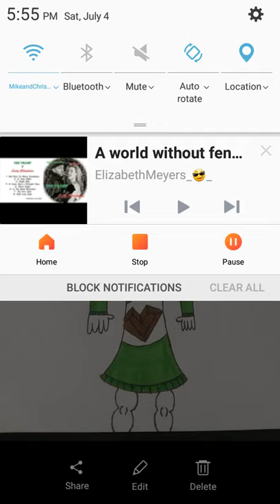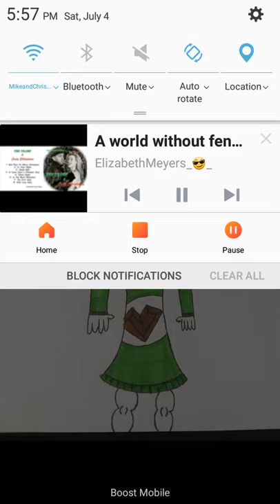Bronzite sings a world without fences from Lady and the tramp 2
Bronzite singing this song after her disagreement with her three moms. ^^